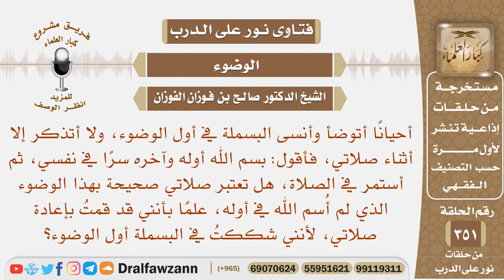أثناء صلاتي أشك أني نسيت البسملة في أول الوضوء فأقول بسم الله أوله وآخره سرا في نفسي، فما حكم صلاتي؟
نص السؤال: أحيانًا أتوضأ وأنسى البسملة في أول الوضوء، ولا أتذكر إلا أثناء صلاتي، فأقول: بسم الله أوله وآخره سرًا في نفسي، ثم أستمر في الصلاة، هل تعتبر صلاتي صحيحة بهذا الوضوء الذي لم أُسم الله في أوله، علمًا بأنني قد قمتُ بإعادة صلاتي، لأنني شككتُ في البسملة أول الوضوء؟
السيرة الذاتية :
للاشتراك في قناة الشيخ صالح الفوزان

رئيس الفريق
لمشروع كبار العلماء